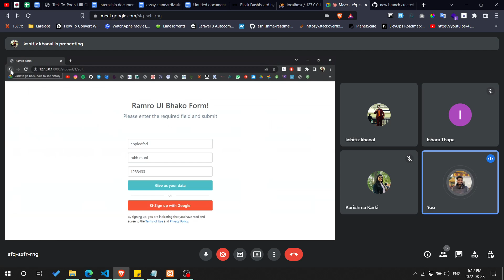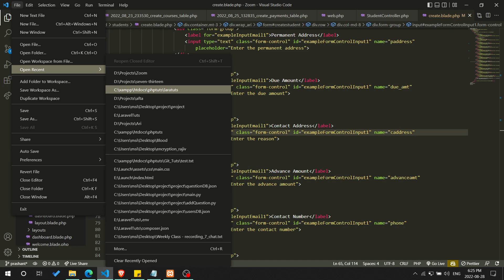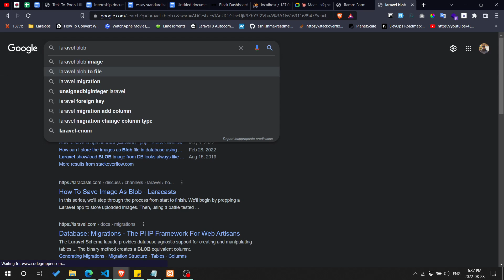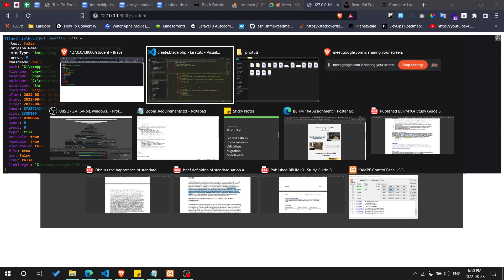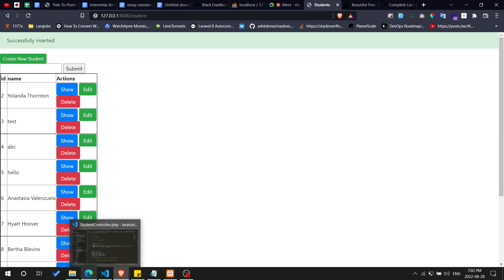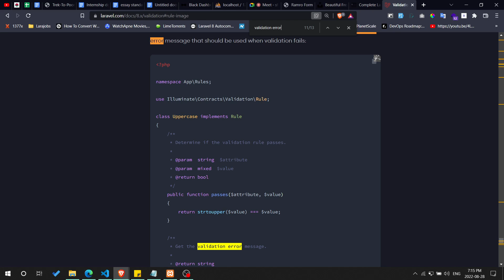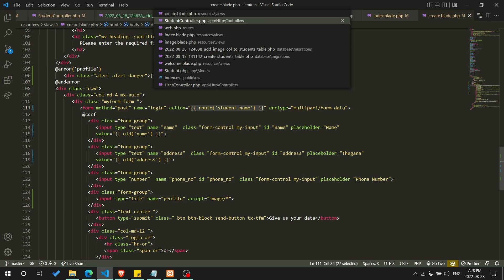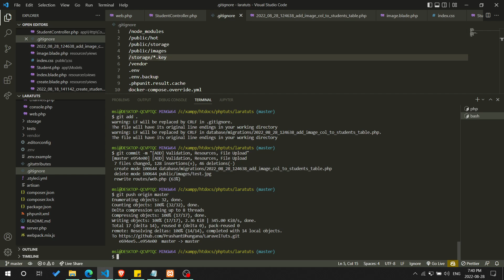Laravel Form Validation, File Upload, Resouceful route,Migration [NEPALI]